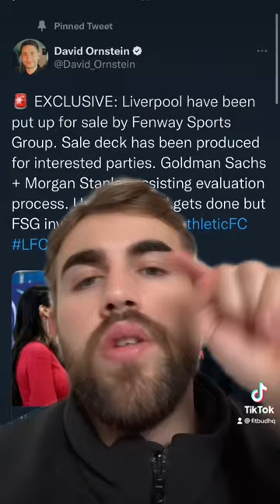FSG selling up!